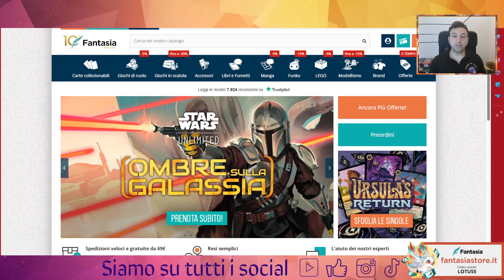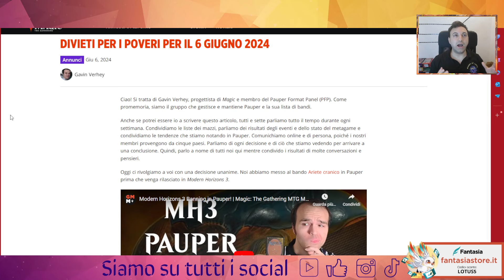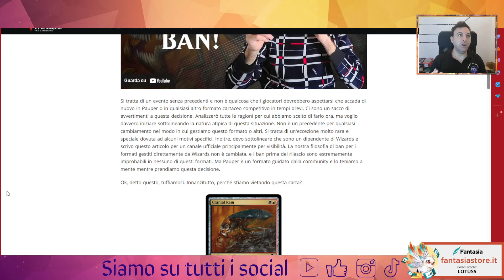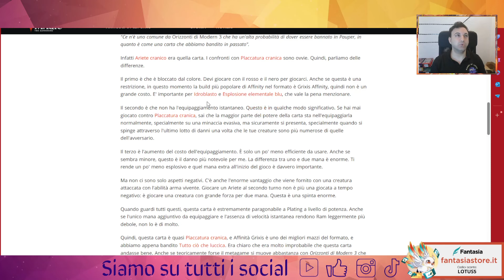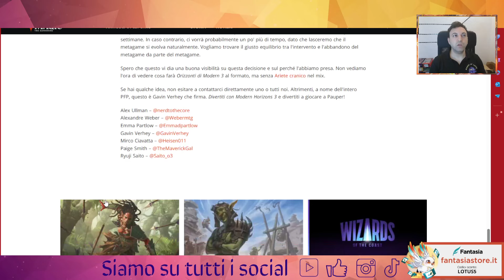💥​💯​💣​L'hanno già bannata? é giusto aver tolto questa bomba di Modern Horizons 3 dal Pauper?💥​💯​💣​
Buona visione!